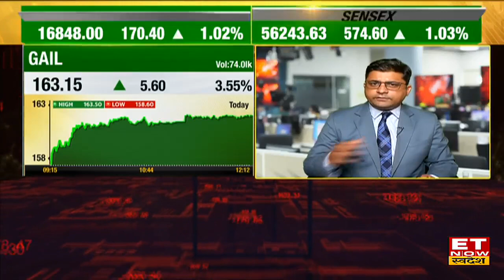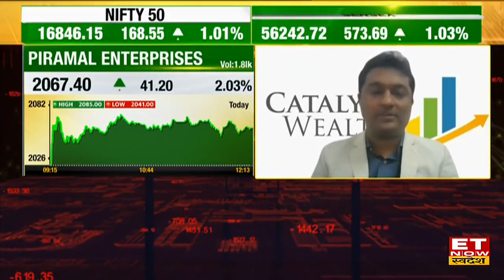Siemens & Gail Share में जारी है Long Trade जानें F&O में कैसे करें Trade | Future & Options Trading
F&O Trading | Stock To Buy | Stock Recommendation |
Siemens & Gail Share में आज क्या करें ? जानिए Expert Prashant Sawant की राय।